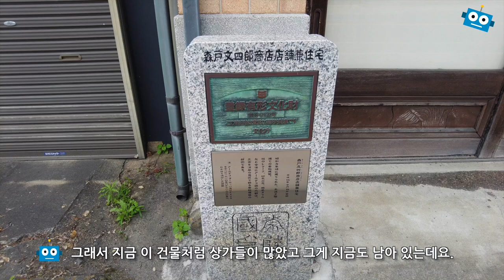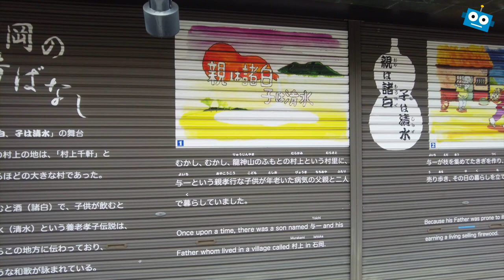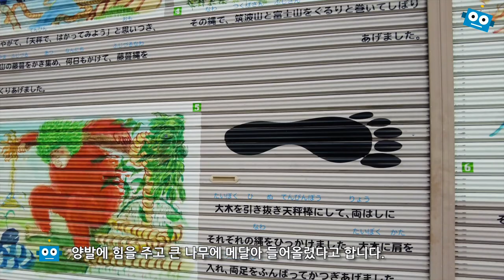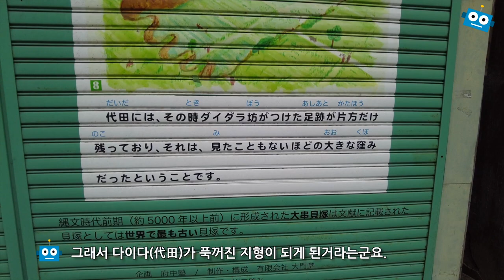이시오카의 레트로거리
이바라키의 이시오카를 지나가다 한 오래된 건물에 반한 적이 있었어요. 오랫만에 지나가는길에 잠깐 내려서 걸었습니다.

관련포스팅 :
[이시오카] 레트로 풍경의 石岡이시오카시